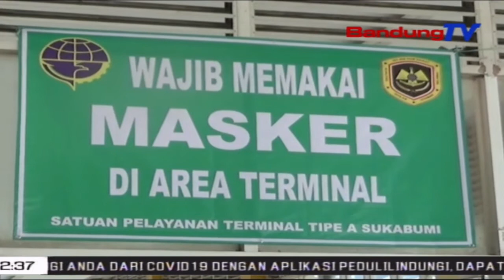Tiiseun, Terminal Tipe A Kota Sukabumi Mimiti Dibuka | TP | BANDUNGTV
TP | BANDUNGTV | DERI FIRMAN | Terminal Tipe A Kota Sukabumi, Mimiti Dibuka Ancokeuneun Beus Angkutan Kota Dalam Provinsi Atawa AKDP. Tapi, Dumasar Kana Hasil Panitenan Tim Liputan Bandung TV, Eta Terminal Katangen Tiiseun. Samalah Jumlah Panumpang Anu Datang Turta Miang Ge, Nyirorot Tujuh Puluh Persen Batan Sasari.